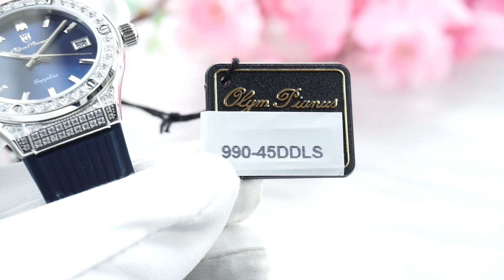Olympianus Hublot nữ OP990-45DDLS-GL-X